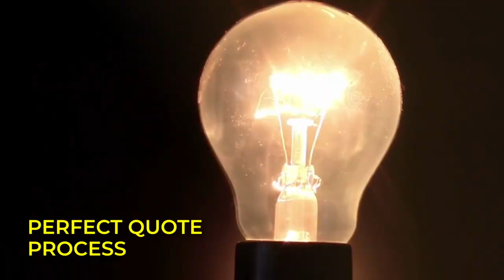insurance Quoting Process to gain customer loyalty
When it comes to any process, there have to be several components. This is no different in developing your perfect quote process. We discuss in this week's blog: insurance Quoting Process to gain customer loyalty

The first component of the process is building rapport. Building rapport consists of taking the time to introduce yourself and explain why they should do business with you. This needs to be summed up in about a minute and a half of the conversation.

Building rapport consists of fact-finding in a conversational way, looking for common ground, looking for opportunities to build relationships, and building trust. Building rapport must feel like a genuine conversation between two "friends."

We want this process to be different from any other that they have been through to this point. You must assume that you are one of many quotes they have called to get for their insurance needs.

You must look for ways to set yourself apart from any other competition.

We’re Agency Performance Partners; APP is your insurance agency’s best friend when it comes to training, strategies, brutal truth & tough love that'll grow your agency with hugs & high fives along the way….just like a BFF.

Are you looking for insurance training to grow your insurance agency?

Shop online: everything from scripts and templates to on-demand courses to merch